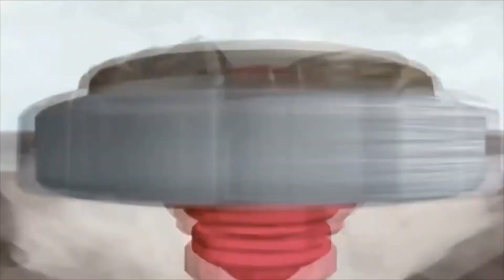Beyblade metal fusion opening song Telugu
As this channel is Non profit channel you can donate us in Google pay 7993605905

animegeeks openingtheme This is a opening theme song of Beyblade in Telugu language which is airing in MARVEL HQ and CARTOON NETWORK in India.

This channel doesn't contain copy rights for this video .